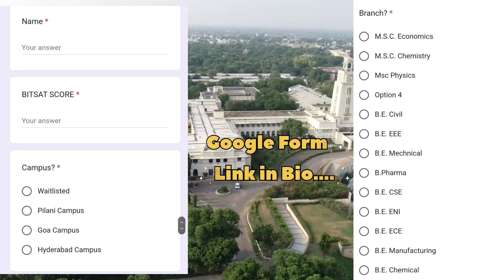Updates on BITSAT 2024 Iteration 1 cutoffs | BITS Pilani | BITS Goa | BITS HYDERABAD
BITSAT Acads Drive BY BITSians GALAXY.